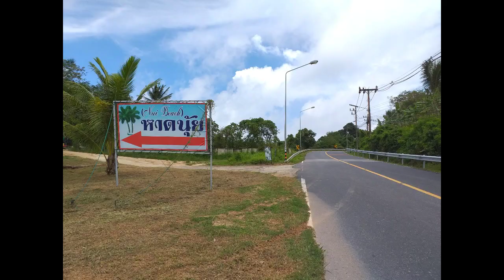Phuket Sandbox|Nui beach|A lot of great spots to Photograph|View|นุ้ยบิช|ฟิลล์บาหลี